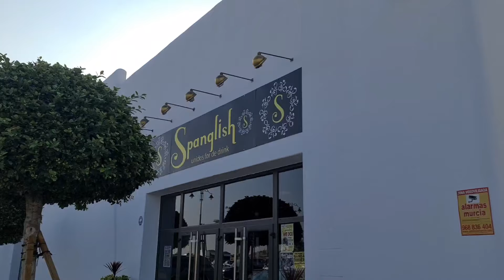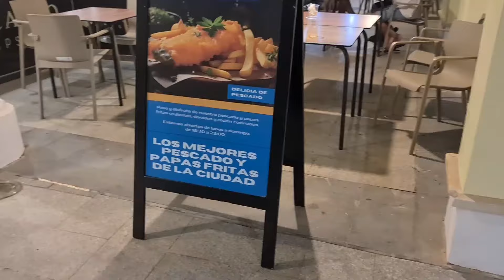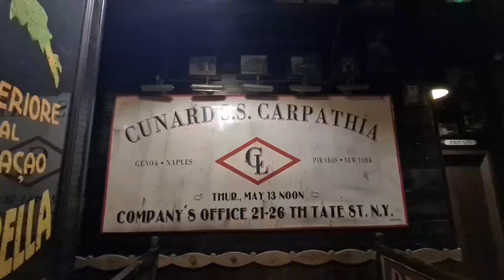SPANISH ESCAPADES | MURCIA | WEEKEND BREAK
We visit friends in España for a couple of days and cram in as many places as we can 🥰